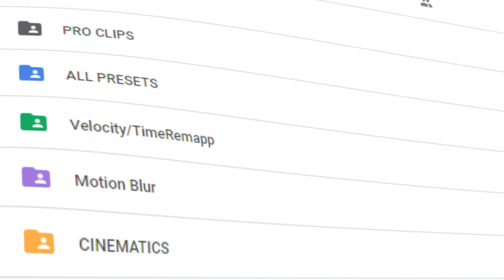NYBOTIC X JACQU3S | The Ultimate FREE Fortnite Editing Pack FILMORA (Edit like Dwol, Qlwlp, Dignal)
Hey everyone, Nybotic and I decided to bring you guys the best Filmora Editing Pack for completely FREE!